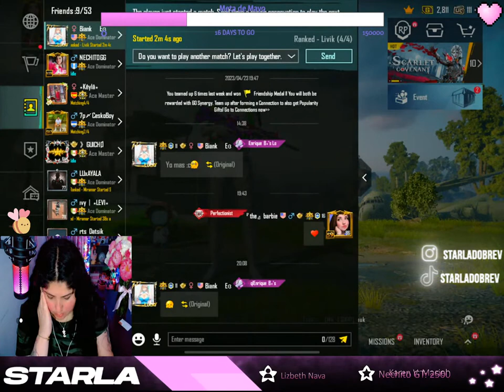Starla | PUBG Mobile | Jelou beibi | #1008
Juegamos o klk??, xoxo 💋…